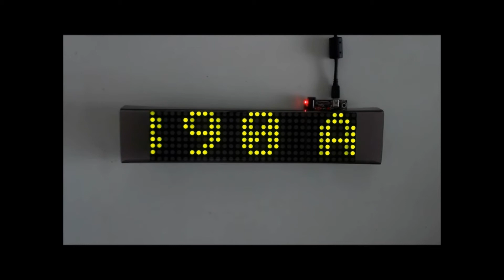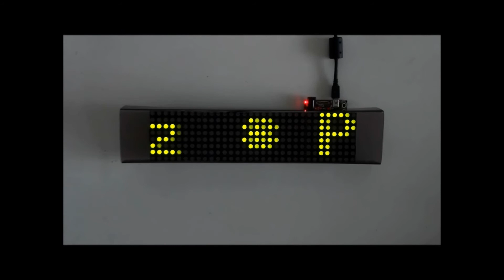jolliFactory Bi-color LED Matrix Driver Module mounted on Arduino footprint-compatible board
The Bi-color 8x8 LED Matrix Driver Module from jolliFactory is not designed for use on just a specific micro-controller board but for the general micro-controller boards out there.

Arduino micro-controller board is one of the most popular microcontroller boards currently used on a wide variety of projects and there are lots of Arduino shields which are boards that can be plugged on top of the Arduino PCB to extend its capabilities. Use of shields dramatically reduces the number of interconnect wires needed on most projects which is great during prototyping.

Our Bi-color LED Matrix Driver Module is not designed to be an Arduino shield but can be adapted to mount on Arduino footprint-compatible boards to control it directly without use of interconnecting wires.

The Bi-color 8x8 LED Matrix Driver Module Kit can be found

Information on how to build a 7 LED matrices long scrolling text display can be found